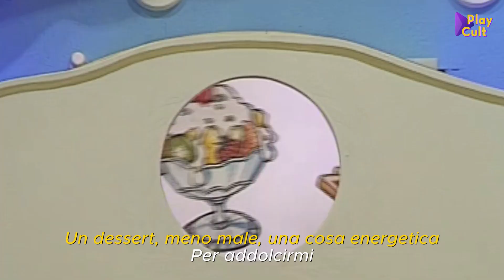Quando Matteo Salvini partecipò a Il pranzo è servito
1993, il futuro leader della Lega è concorrente del quiz in onda su Rete 4!